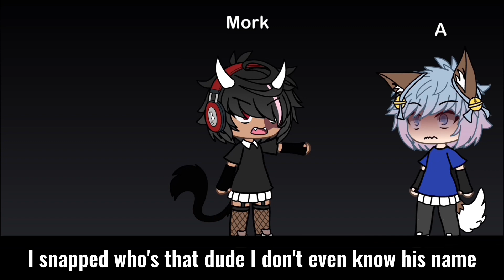| Exs Vs. Me Singing Battle | [Sally Saddles] |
This was supposed to come out much sooner but here it is now! I have a Fnaf singing battle coming out next! (If I don’t get distracted or course-)